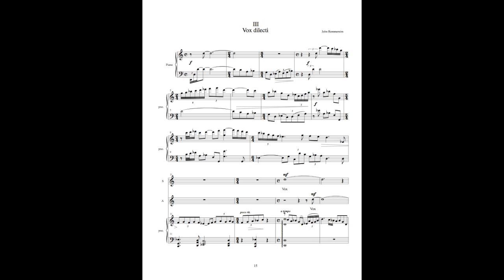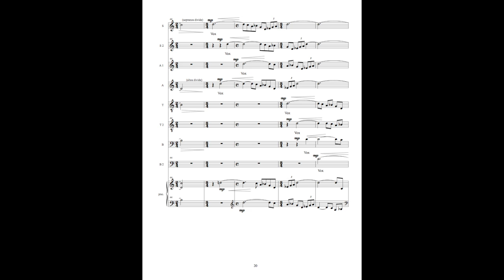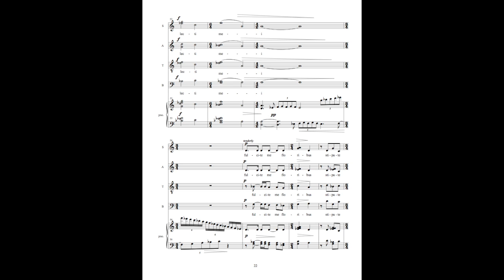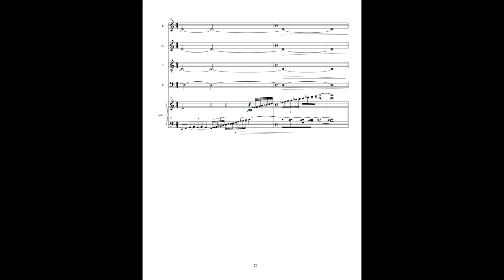Convivencia movement IV: Vox dilecti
Movement IV of Convivencia, by John Rommereim
Sung by Voces Novae, Susa Swamey, conductor

Sorry for the fuzzy score.  I'll try to fix that on the next one.